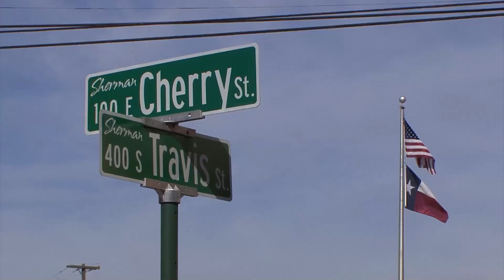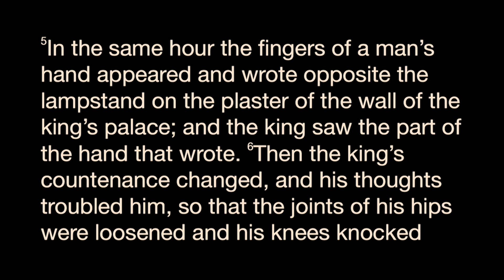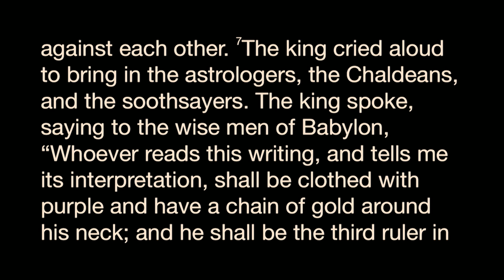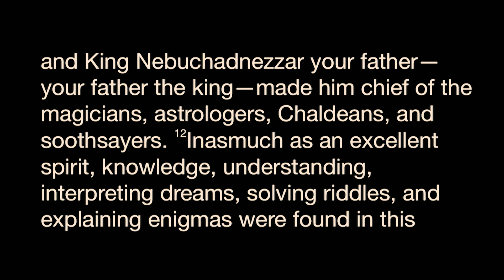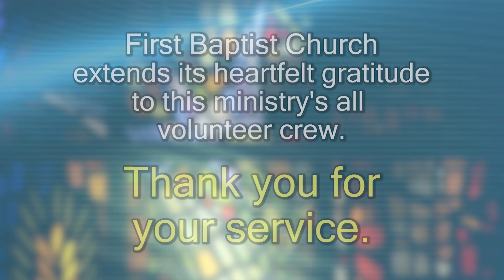Worship Service: May 19, 2024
00:00 - Senior Processional
01:30 - Recognition of Graduates
09:26 - I Set My Hope
13:39 - Goodness of God
18:14 - Message: Divine Judgment
46:57 - Invitation
50:32 - Retirement Announcement

'In the same hour the fingers of a man’s hand appeared and wrote opposite the lampstand on the plaster of the wall of the king’s palace; and the king saw the part of the hand that wrote. Then the king’s countenance changed, and his thoughts troubled him, so that the joints of his hips were loosened and his knees knocked against each other. The king cried aloud to bring in the astrologers, the Chaldeans, and the soothsayers. The king spoke, saying to the wise men of Babylon, “Whoever reads this writing, and tells me its interpretation, shall be clothed with purple and have a chain of gold around his neck; and he shall be the third ruler in the kingdom.” Now all the king’s wise men came, but they could not read the writing, or make known to the king its interpretation. Then King Belshazzar was greatly troubled, his countenance was changed, and his lords were astonished. The queen, because of the words of the king and his lords, came to the banquet hall. The queen spoke, saying, “O king, live forever! Do not let your thoughts trouble you, nor let your countenance change. There is a man in your kingdom in whom is the Spirit of the Holy God. And in the days of your father, light and understanding and wisdom, like the wisdom of the gods, were found in him; and King Nebuchadnezzar your father—your father the king—made him chief of the magicians, astrologers, Chaldeans, and soothsayers. Inasmuch as an excellent spirit, knowledge, understanding, interpreting dreams, solving riddles, and explaining enigmas were found in this Daniel, whom the king named Belteshazzar, now let Daniel be called, and he will give the interpretation.”'

I. Accountability to God is universal

A.       The unsettling message of judgment must be dealt with

1. Peculiar method of delivery
2. Predictable reactions when delivered
3. Possible clarity regarding the message of judgment

B.   As God observes the ways of the world could divine judgment be immanent?

1. Possible indicators
*  Apostasy in the church
*  Audacity in the nation

2. Possible deterrents
*  Spiritual discernment
*  Courageous Christianity
*  Clear Communication